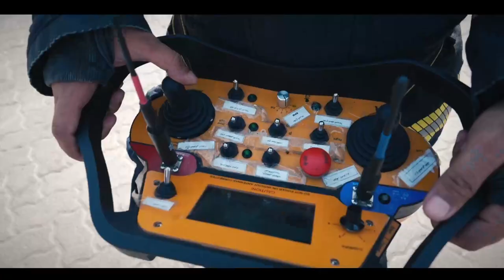The ESA Intervention Team Showcase Bravery during Anabeeb Mock Drill